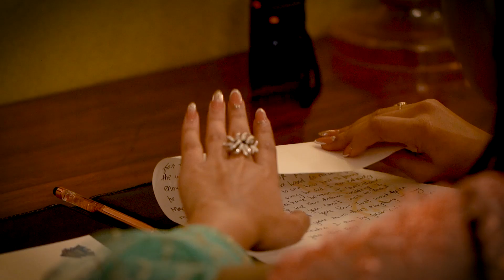Harshill x Soumya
Harshill weds Soumya same day wedding highlight.